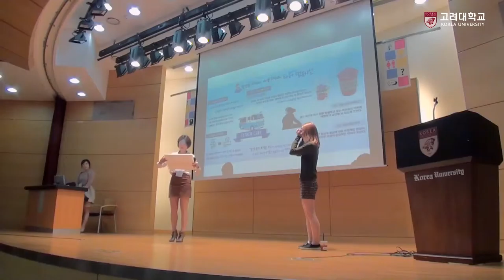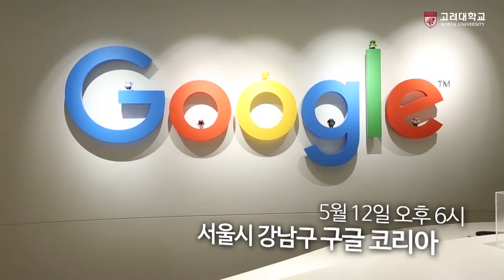[고려대학교 Korea University] 지성발광 아이디어 축제(멘토와의 만남) Video Clip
주최
고대신문사·학생처

주관
교무처 대학교육개발원

송길영(다음소프트 부사장/빅데이터 전문가)
2016.5.9
서울시 용산구 다음소프트

김태원(구글소비재산업총괄 상무/작가)
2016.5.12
서울시 강남구 구글 코리아